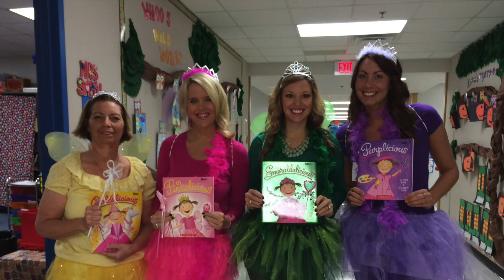2014 End of Year Staff Video